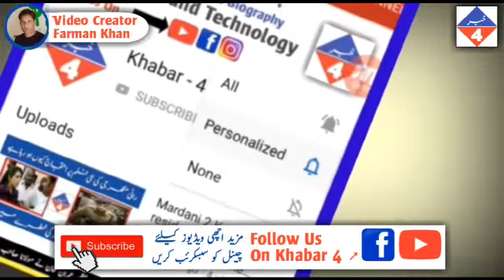Indian professor forced to kneel down apologize for praising PM Imran Khan by khabar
Indian professor forced to kneel down apologize for praising PM Imran Khan by khabar 4